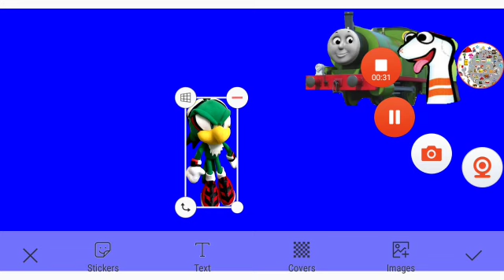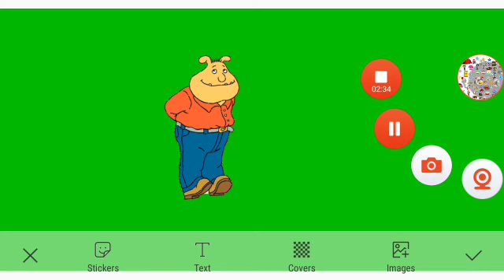William's Racing Stripes Part 5g Out Of 5